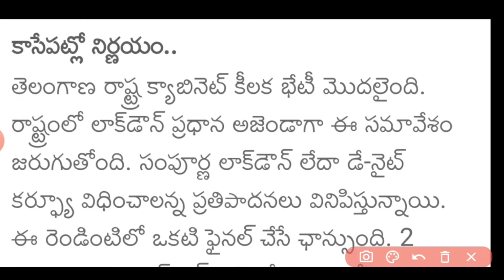తెలంగాణలో లాక్ డౌన్ పై రాష్ట్ర క్యాబినెట్ భేటీ||మరికొద్ది సేపట్లో కీలక నిర్ణయం కేసీఆర్